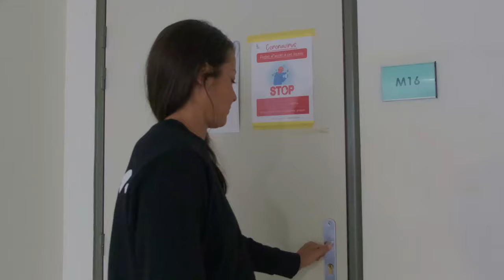Chiropracteur à Sainte-Marie : ESPACE CHIROPRACTIQUE REUNION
Nous garantissons des soins personnalisés et efficaces pour les patients de tous âges : des nourrissons aux femmes enceintes, sans oublier les enfants et les adolescents.

Nous évaluons attentivement votre état avant de commencer votre traitement. Nous assurons également un bon suivi pour les sportifs de haut niveau, surtout pendant une compétition.

Nous sommes fiers de contribuer à l'amélioration de votre santé au quotidien